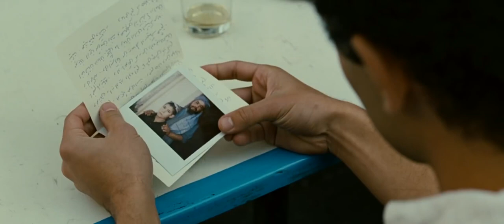Drachenläufer ≣ 2007 ≣ Trailer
Drama ≣ USA | China | Großbritannien
Originaltitel ≣ The Kite Runner

≣ Regie ≣ Marc Forster
≣ Cast ≣ Khalid Abdalla | Homayoun Ershadi | Shaun Toub | Atossa Leoni | Saïd Taghmaoui | Zekeria Ebrahimi | Ali Danish Bakhty Ari | Ahmad Khan Mahmoodzada